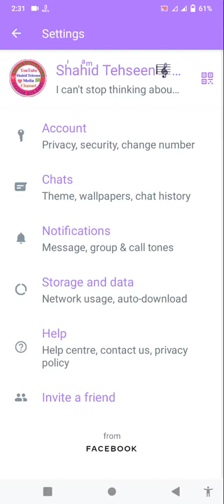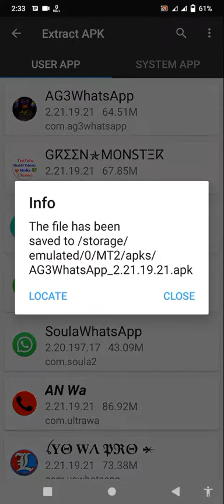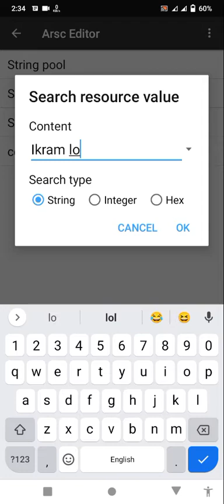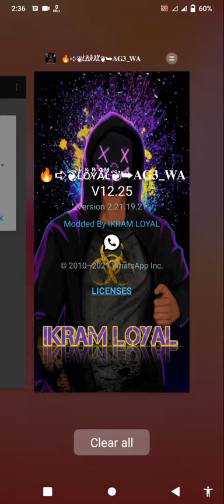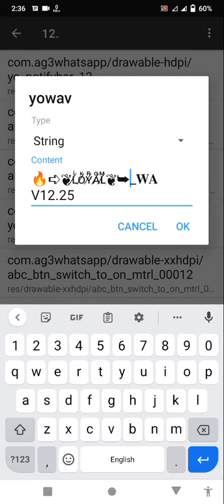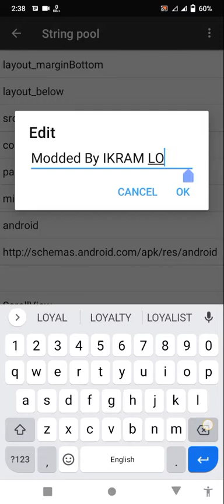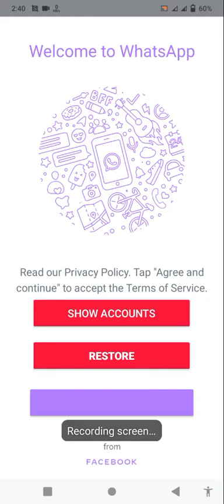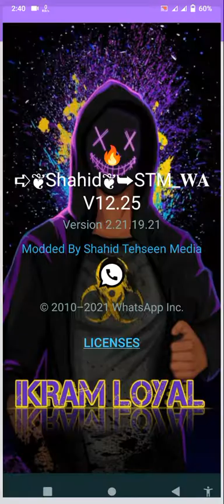Part 2 WhatsApp APK Editing/How to change Logo about WhatsApp/How to change Modded by name apk 2022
Shahid Tehseen Media

WhatsApp Settings and Mods